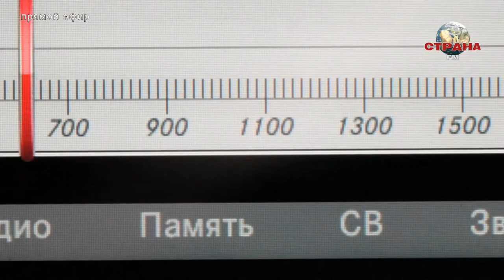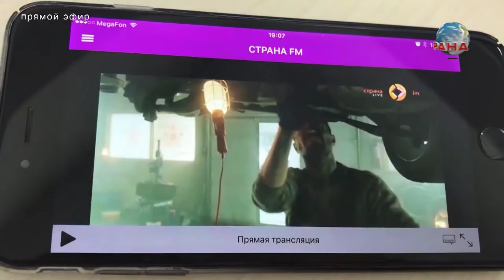Утренний эфир. 5sta family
В Утреннем эфире — классные ребята 5sta Family! Группа впервые выпустила самостоятельную работу без продюсера — клип "Один на один", который вы уже можете увидеть в эфире Cтраны FM!

Эфир от 24 июля 2019 года.